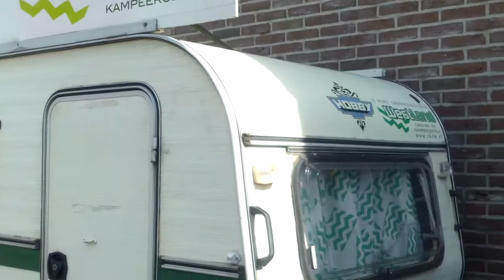Super tiny caravan , camp trailer !! (flash vid )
Fun for the kids !!